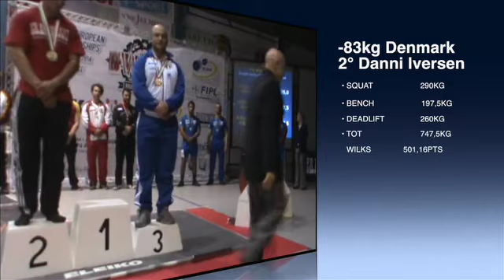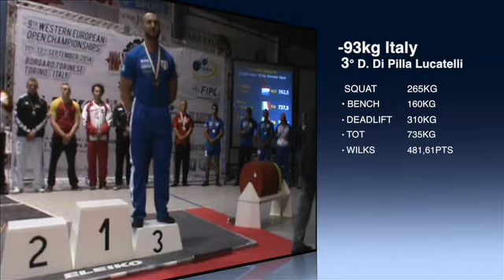WEC 2014 men -83-93kg deadlift and victory ceremony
WEC - Western European Championship. EPF-FIPL, Borgaro Torinese (TO), Italy From 11th to 13th September 2014
Men deadlift and victroy ceremony -83-93kg